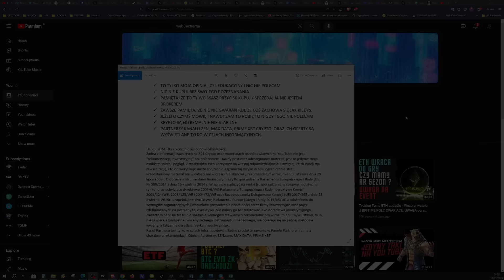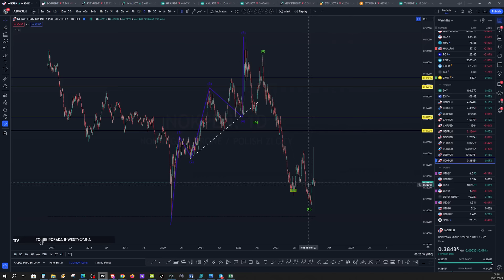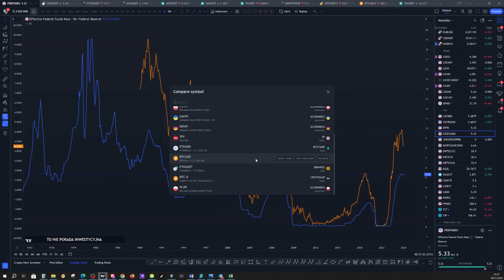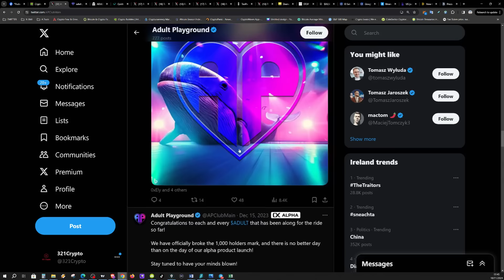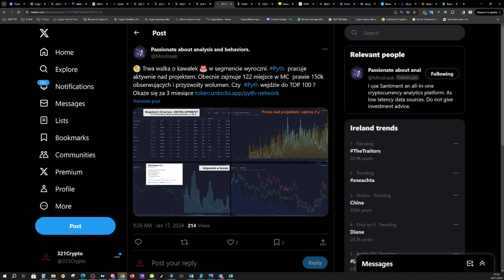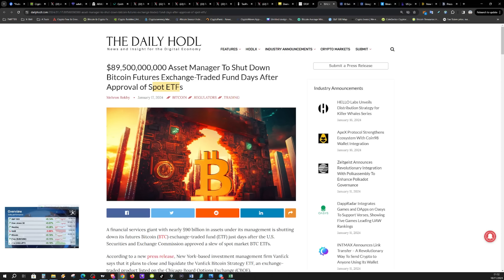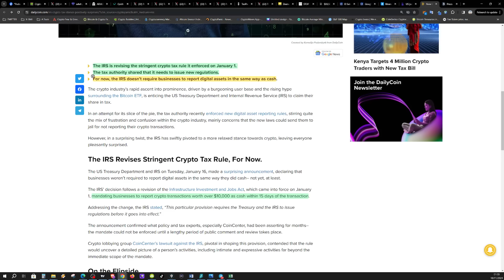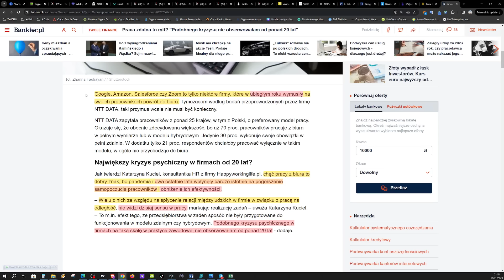ADULT - AR w Burdelowym stylu. 10set i Farcana. DAVOS. Już wiemy co najbardziej boli. 🍖🍖🍖🍖🍖🍖🍖🍖🍖🍖🍖🍖🍖🍖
🎵- JUCHE LIBERATE

POMAGAM
- to ta strona tej Prawniczki

Miejca gdzie ja kupuje krypto (BRAMKI FIAT to CRYPTO):
NEXO – Dostajesz cashback + za 10% trzymania salda w tokenie NEXO masz konto Platnium (czyli więcej na stake + bonusy)

LINKI do GIEŁD Gdzie ja traduje:
XEGGEX – Nowa giełda dla GEMS. Często tych z MetaMask. Na giełdzie wyjdzie taniej je kupować gdyż nie płacimy za gas.

Panel Partnera jest tylko w celach informacyjnych. Żadne produkty zawarte w Panelu Partnera nie mają charakteru rekomendacji. Obecni Partnerzy: ZEN.com, MAX DATA.
Panel Partnera to koszt $1000 za pakiet podstawowy (T&C).
00:00 Wstęp
00:20 Intro
00:50 BTC
01:55 ATL
04:52 Tradycyjna Środa
09:10 Wiadomości
11:47 Zachorowania na odrę
13:46 Uwaga na Hack
15:38 Stock Optimism + FED
18:50 Google AI Technology
19:32 Koszty Domów
21:21 Notcoin
24:25 Zrzutka
24:39 Bubbles
25:01 ADULT
28:56 Projekty, Presales I Listings
34:40 Davos I WEF
36:04 ABW Nalot na dom prawniczki
39:30 STOP Immunitet
41:56 BTC FUD
47:05 Binance
48:38 Coinbase
49:33 Crypto TAX
53:59 Bankier